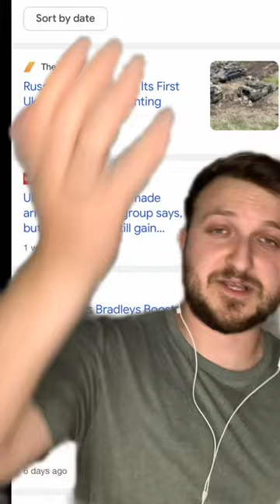U.S Military Equipment Is Not Indestructible.